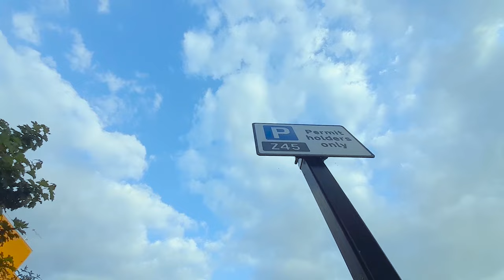YOUNG PHAROAH - HAHAHA